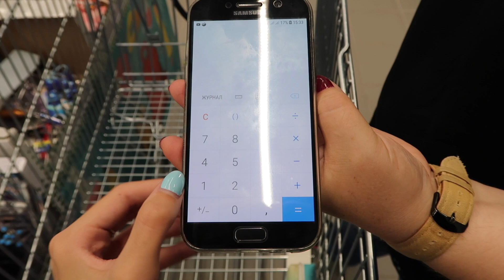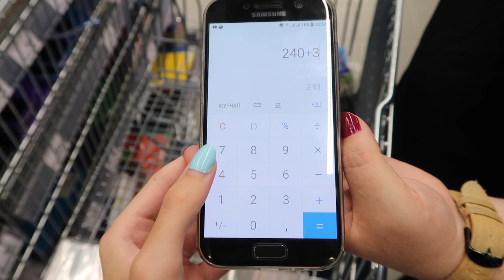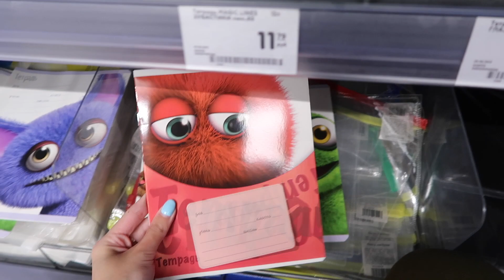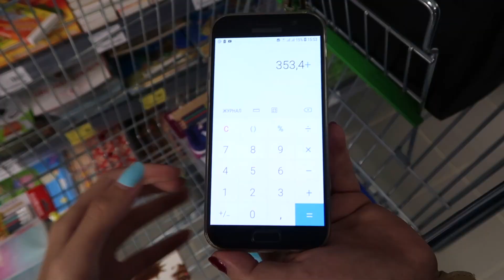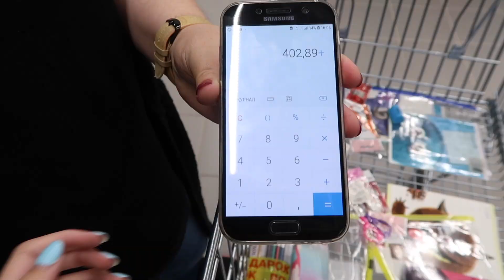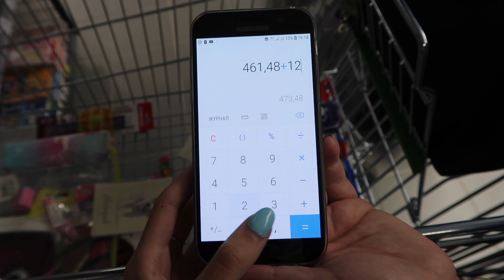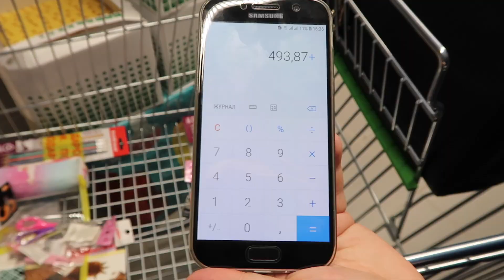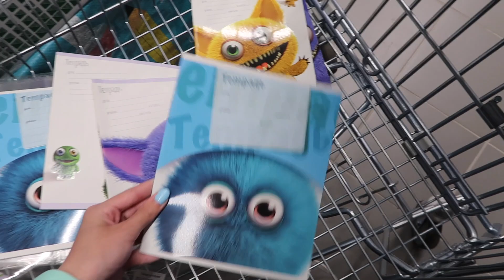BACK TO SCHOOL 2019 | ПОКУПКА КАНЦЕЛЯРИИ В КАРУСЕЛИ | ПОКУПКА НА 500 РУБЛЕЙ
1) ЗА ОСКОРБЛЕНИЕ СОЗДАТЕЛЯ КАНАЛА БАН.
3) ЗА ПОПРОШАЙНИЧЕСТВА БАН.
4) ЗА ХВАСТАНЬЕ В КОММЕНТАРИЯХ БАН.

❄️ Часто задаваемые вопросы:
1) Сколько тебе лет? Мне 16 лет.
2) В каком ты классе? Я закончила 9 классов.
3) В каком городе ты живешь? Я живу в городе БалашИха, это Московская область.
4) Какие видео ты снимаешь? Я снимаю совершенно разные видео: Бьюти "покупки косметики, одежды", игрушки "распаковки игрушек из разных магазинов", VLOG, TAG .
5) Где ты монтируешь видео? Я монтирую видео в программе Adobe Premiere Pro CC 2017, iMovie.
6) Где ты делаешь обложки для видео? Я делаю обложки в программе Adobe photoshop cs6.
7) На что снимаешь видео? Я снимаю Обзоры на Canon G7X Mark 2, а Влоги на Samsung Galaxy S8 и Canon G7X Mark 2.
8) Какой у тебя штатив? У меня штатив Rekam RT-D5G Digipod
9) Какая у тебя партнерская программа? У меня партнерская программа YouTube.